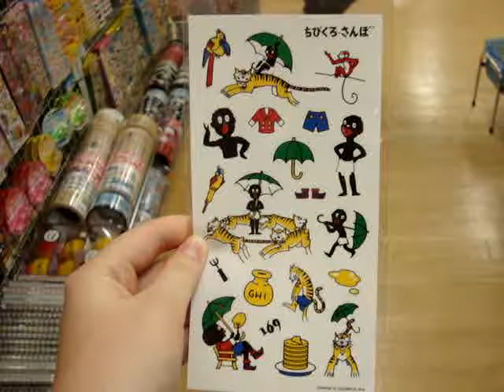Tokyu Hands Ikebukuro 7-7-08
Stickers from one of the departments that I never expected to see.